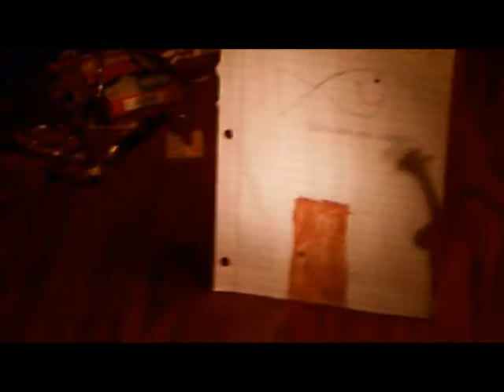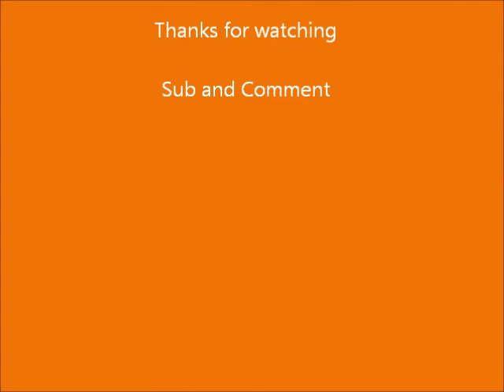Mr. Giraffe: Pilot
Here is the pilot episode of Mr. Giraffe. I hope you guys enjoy it.

In This episode Mr. Giraffe goes to a pet store to buy a pet. I wonder what kind of shenanigans he will get into.